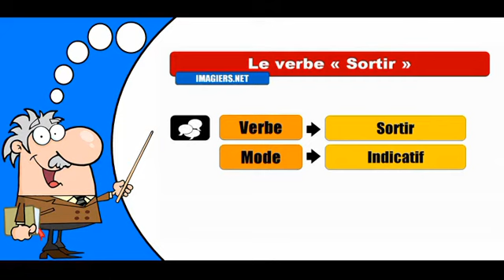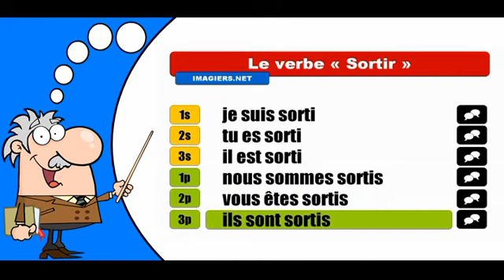La conjugaison du verbe Sortir # Indicatif Passé Composé